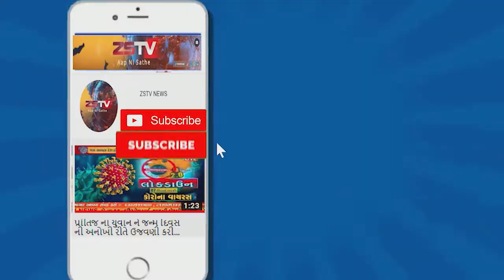દીવ એસપી હરેશ્વર વિશ્વનાથ સ્વામી એ લોક ડાઉન ને લઈ ને દીવ જીલ્લા ના માર્કેટ ની લીધી મુલાકાત